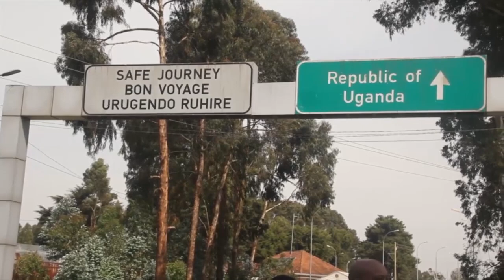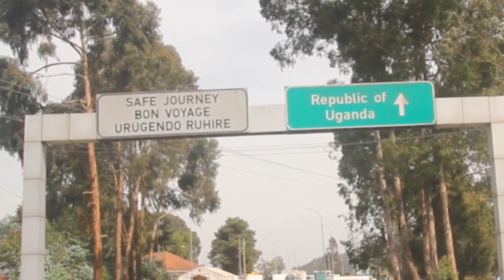Umwana yasanzwe aziritswe bikekwa ko yishwe.